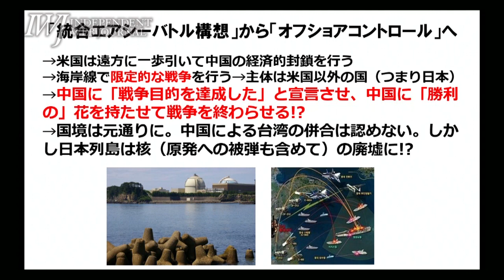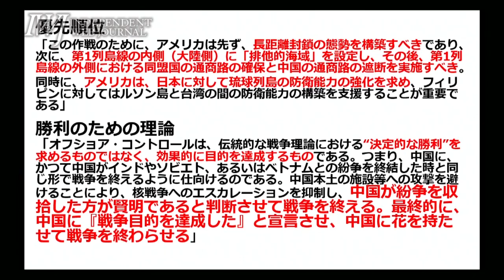米国が経費をかけず防衛するために日本が鉄砲玉に!? 米・国防大教授のハメス氏が提唱する「オフショアコントロール戦略」に迫る～岩上安身による共同通信社編集委員・太田昌克氏インタビュー16.2.11